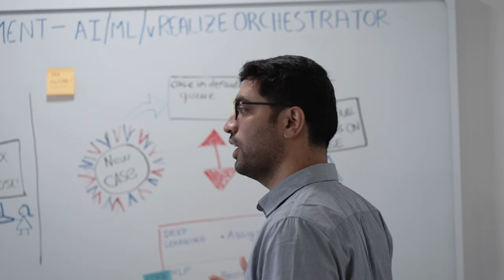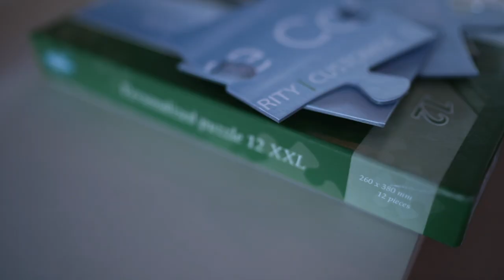Sanjay Poonen's Visit to VMware Cork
VMware Cork were thrilled to be joined on Nov 7th by our COO Sanjay Poonen & our CCO Scott Bajtos. We had an action-packed agenda in place for their visit including our employee band "The Snapshots" or as they were known for the day "Sanjay & the Snapshots"